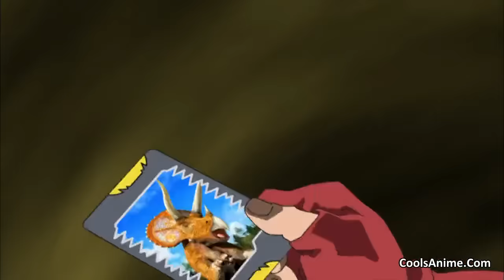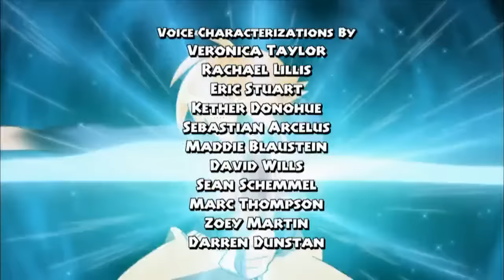Dinosaur King (Hindi)Ep.28 |Season 1| Daddy Dearest|Therizinosaurus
Season 1
Episode 28 - Daddy Dearest !
Chase for Therizinosaurus
By Official Dinosaur King Hindi channel .